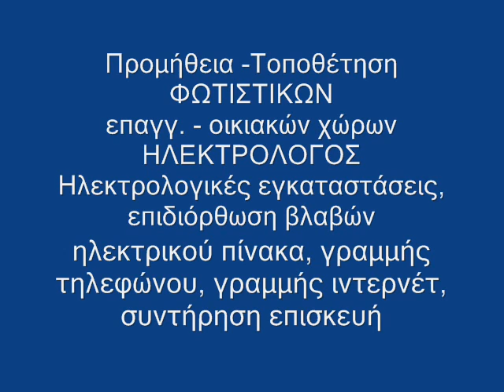Ηλεκτρολόγος Κολωνός 6947307590 Βλάβες Φωτιστικά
Προμήθεια -Τοποθέτηση φωτιστικών ΗΛΕΚΤΡΟΛΟΓΟΣ, Ηλεκτρολογικές εργασίες, Ταχεία επισκευή βλαβών, Εμπειρία Αυξημένων Απαιτήσεων, Ηλεκτρολογικές εγκαταστάσεις, Επιδιόρθωση βλαβών παντός τύπου, Ηλεκτρικού πίνακα, Γραμμής τηλεφώνου, Γραμμής ιντερνέτ, Συντήρηση επισκευή σε Βιοτεχνίες - Βιομηχανίες - Καταστήματα, Υψηλής τεχνολογίας, Πιστοποιητικά νέων παροχών, Ηλεκτρολογικού δικτύου, επαγγελματικών-οικιακών χώρων κλπ.

11